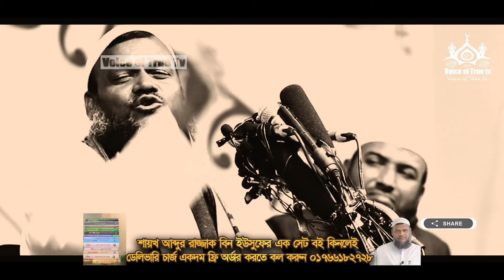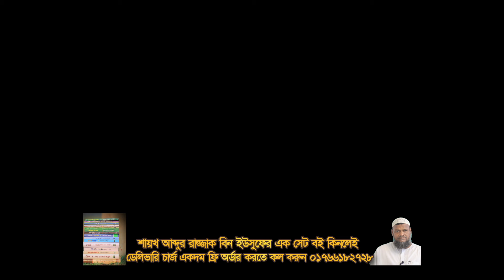কয়েকটি জাল তাফসির | শায়েখ আব্দুর রাজ্জাক বিন ইউসুফ | Abdur Razzak Bin Yousuf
শায়খ আব্দুর রাজ্জাক বিন ইউসুফ,Abdur Razzak Bin Yousuf new waz ,Shaikh Abdur Razzak Bin Yousuf,Sheikh Abdur Razzak Bin Yousuf new waz,আব্দুর রাজ্জাক বিন ইউসুফ ,শায়খ আব্দুর রাজ্জাক বিন ইউসুফ,

Voice of True Tv কোন ধরনের দেশ বিরুধী কর্মকান্ড, সন্ত্রাসবাদ, জঙ্গি বাদ সমর্থন করে না।
Voice of True Tv এর সাথে থাকার জন্য সবাইকে ধন্যবাদ।

Lecturer: Shaikh Abdur Razzak Bin Yousuf
Waz Recorded by @Voice of True Tv

পাব্লিশের ডেট থাম্বলিনে দেয়া হইলো

আর ভিডিও টি শেয়ার করে ইসলাম প্রচারে আমাদের সহযোগিতা করুন।

জন্মঃ শায়খ আব্দুর রাজ্জাক বিন ইউসুফ বাংলাদেশের উত্তরাঞ্চলের জেলা চাপাইনবাবগঞ্জের দেবীনগর উপজেলার অধীন মাওলা বক্স হাজীরটলা গ্রামে এক ধার্মিক পরিবারে জন্ম গ্রহন করেন।

পড়াশোনাঃ এলাকার মক্তবে শিক্ষা জীবনের হাতে খড়ি হওয়ার পর তিনি নাচল নবাবগঞ্জ মাদরাসা থেকে হাদীসের অন্যতম কিতাব মিশকাত শরীফ পর্যন্ত পড়েন। তারপর উচ্চ শিক্ষার আশায় ভারত গমন করেন এবং উত্তর প্রদেশের দারুল উলুম থেকে দাওরা হাদীস শেষ করেন। তিনি দুই বার দাওরা হাদীস শেষ করেছেন। তারপর দেশে ফিরে কর্ম জীবনের পাশাপাশি ফাজিল ও কামিল পরীক্ষায় অংশ গ্রহন করেন। তিনি হাদীস ও তাফসীর নিয়ে ১ম বিভাগে কামিল পাশ করেন।

কর্ম জীবনঃ জান্নাতপুর, গোবিন্দগঞ্জ, গাইবান্ধায় অবস্থিত আল মারাকাজুল ইসলামীতে শিক্ষকতা করার মাধ্যমে তিনি তার কর্ম জীবনের শুরু করেন। তারপর ১৯৯৮ সাল থেকে অদ্যবধি আল মারকাজুল ইসলামী আস সালাফী নওদাপাড়া রাজশাহীতে একজন মুহাদ্দিস হিসেবে দায়িত্ব পালন করে আসছেন। তিনি অত্র মাদরাসায় প্রায় ৫ বছর প্রধান শিক্ষক হিসেবেও দায়িত্ব পালান করেছেন। এই পাঁচ বছরে মাদরাসার উত্তরত্তর উন্নতি সাধনে বিরাট অবদান রেখে যান। এছাড়া তিনি মাসিক আত তাহরিক পত্রিকার ফতোয়া বোর্ডের একজন সদস্য হিসেবেও দায়িত্ব পালন করছেন। বর্তমানে তিনি আল জামিয়াতুস সালাফিয়া নামে একটি প্রতিষ্ঠানও পরিচালনা করছেন।

দ্বীনের খিদমাতঃ ছাত্র জীবনে থেকেই বক্তব্য দেয়ার অভ্যাস থাকায় দারস দানের পাশাপাশি তিনি বক্তব্যের মাধ্যমে দ্বীনের দাওয়াত দিতে থাকেন । এবং এখন তিনি বাংলা ভাষাভাষী আলেমদের মাঝে একজন সর্বজন বিদিত বক্তা হিসেবে স্বীকৃত। তিনি ডাঃ জাকির নায়েকের পীস টিভিতেও নিয়মিত লেকচার দিয়ে থাকনে। তিনি এ পর্যন্ত সউদী আরব, দুবাই, ভারত ও মালদ্বীপ বিভিন্ন প্রোগ্রামে অংশ গ্রহন করেছেন। তার বক্তব্যের আকর্ষণীয় বৈশিষ্ট্য হচ্ছে তিনি হাদীসের আরবী ইবারাত মুখস্থ পড়েন এবং তারপর অনুবাদ করেন । তার প্রায় দুই আড়াই হাজার হাদীস মুখস্থ রয়েছে। একেক বিষয়ের উপর তিনি দীর্ঘ দুই তিন ঘণ্টা বক্তব্য দেন কিন্তু তার মাঝে হাদীস ও হাদীসের অনুবাদ ছাড়া অন্য কিছু স্থান পায়না। ফলত তার প্রতিটি বক্তব্য এক একটি দারসে হাদিস।শায়খ আব্দুর রাজ্জাক বিন ইউসুফ,Abdur Razzak Bin Yousuf new waz ,Shaikh Abdur Razzak Bin Yousuf,Sheikh Abdur Razzak Bin Yousuf new waz,আব্দুর রাজ্জাক বিন ইউসুফ ,শায়খ আব্দুর রাজ্জাক বিন ইউসুফ,